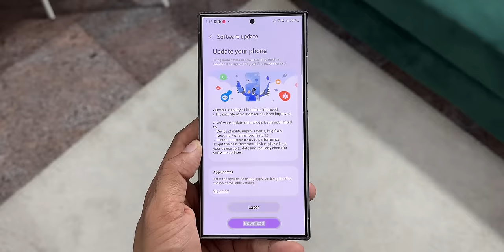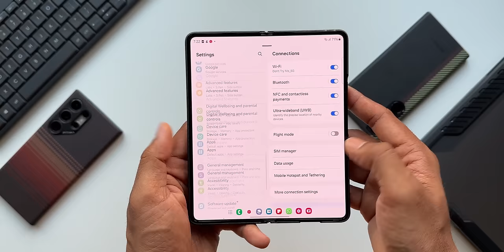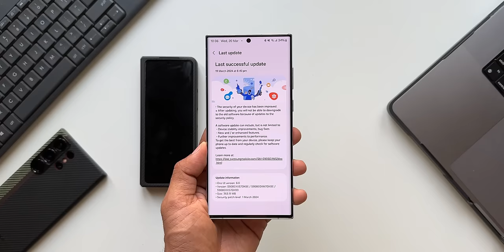Finally This Game Changing Feature now arrives on Samsung Galaxy Phone ! LATE BUT GREAT !!!